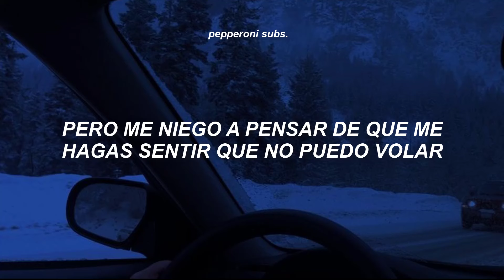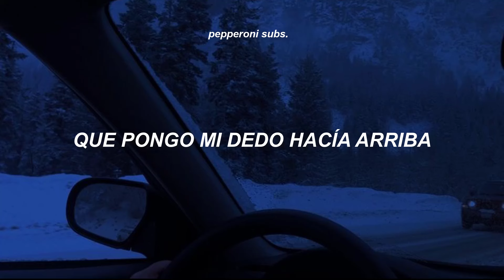Bohnes - Middle Finger [Sub Español]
Si tienes algun problema con el video, si eres el artista o la disquera de la canción y tienes problemas de copyright, hablame a mi Instagram, de preferencia de una cuenta oficial. @pepperoni.subs

Lyrics:
You show me love then spit in my face
Making your money off all of my pain
You put an eagle inside of a cage
And you think I'm not strong enough to escape
But I refuse to let you make me feel like I can't fly
Not only will I soar again, I'll own the fucking sky
Yeah
So I put my middle finger up
I'm done being your slave
My generation's had enough
And you should be afraid
Oh not your prisoner
Oh better listen when I say
I put my middle finger up
You couldn't even look me in the eye
When you let me go and then left me to die
But there was no question that I would survive
An artist on fire is one that's alive
You can't surround a lion with a bunch of lazy sheep
The one thing about royalty is that we love to feast
Living like a riot
Setting off the sirens
Fists are clenched, I'm fighting
Soul has been ignited
Ain't got time for dying
I'm too busy thriving
More than just surviving
Heart is beating violent

Si tienes algun problema con el video, si eres el artista o la disquera de la canción y tienes problemas de copyright, hablame a mi Instagram, de preferencia de una cuenta oficial. @pepperoni.uwu

YouTube recomienda este video, por favor, te quiero uwu